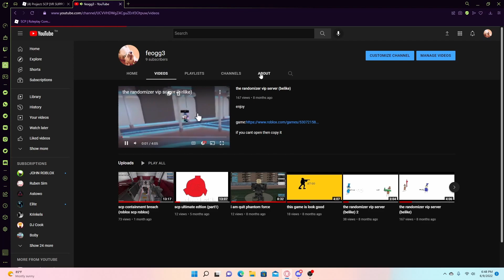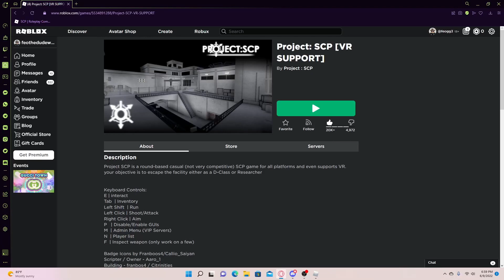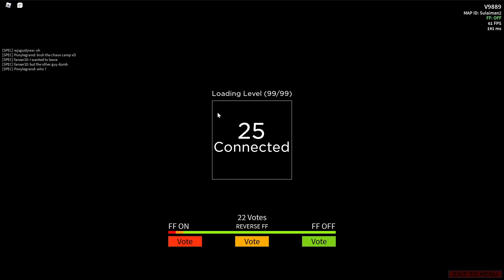project scp part 1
this is the video i am make because i am see one of the channel have 59 subs in 1 month that why. and also i am kinda new to this edit program so the video will gonna be abit weird i thing the map is